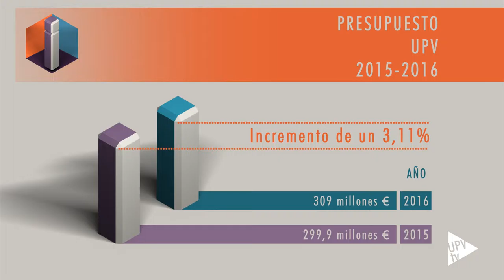Noticia @UPVTV: Presupuestos UPV 2016 [18-12-2015]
Aprobado. El pleno del Consejo Social de la Universitat Politècnica de València ha aprobado, a propuesta del Consejo de Gobierno, el presupuesto de la universidad para el ejercicio 2016. Presupuesto que se presenta equilibrado en ingresos y gastos y asciende a 309 millones de euros. Esta cantidad supone un incremento del 3,11% respecto al 2015.

En el apartado de gastos se ha podido reducir las obligaciones por intereses y amortizaciones derivado del acuerdo adoptado con la Generalitat en diciembre del 2014.

La dotación económica de los programas de Apoyo a la Mejora Docente y Mejora de la Investigación se había recortado severamente después de los ajustes con la crisis. A medida que la UPV se libera de costes financieros y de amortización de los préstamos puede aumentar la inversión en estas partidas tan necesarias..

Los presupuestos para 2016 se han elaborado bajo las premisas de estabilidad presupuestaria y sostenibilidad financiera establecidas por la ley. El ligero avance en los presupuestos se fundamenta en el incremento previsto en materia de formación permanente y de I+D+i. Así el Centro de Formación Permanente de la UPV estima un incremento de 1,12 millones de euros para 2016. Por su parte, el Centro de Apoyo a la Innovación, la Investigación y la Transferencia Tecnológica prevé unos ingresos totales por actividades de I+D+i de 50,88 millones de euros.